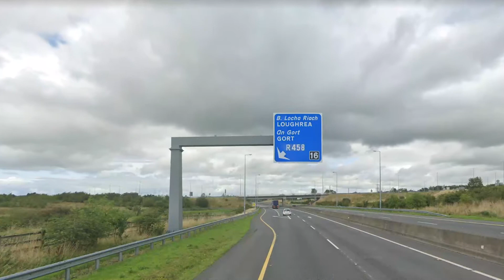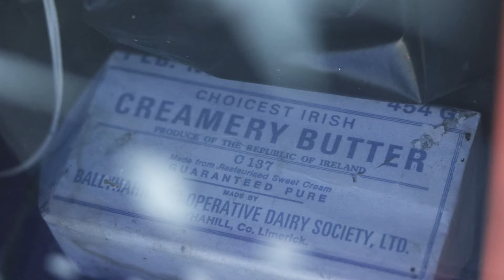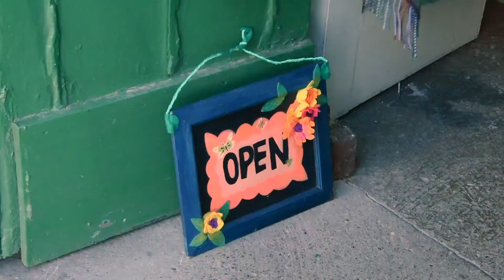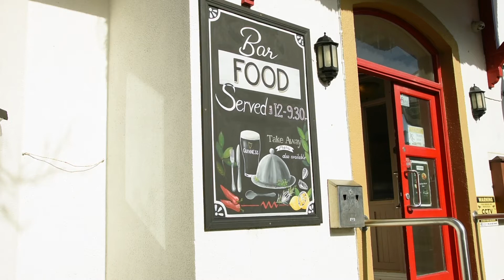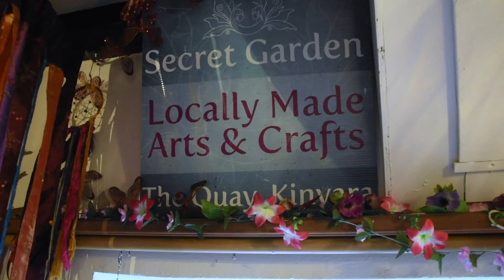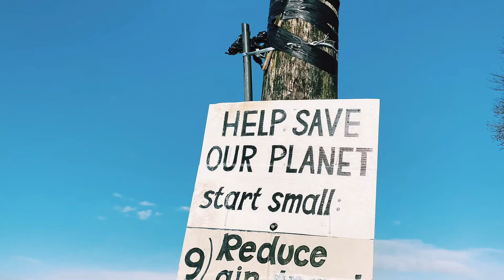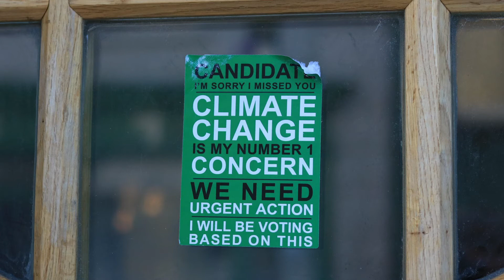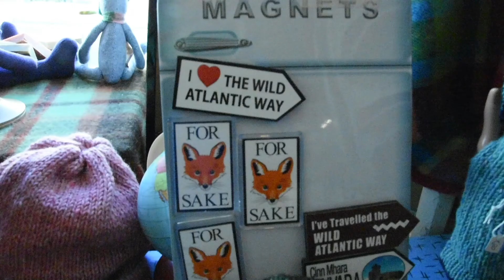Ethnography Study of Kinvara Co. Galway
Ethnography Study of Kinvara conducted by MSc Marketing Consumption & Society at the University of Limerick.
A special Thanks to Suzanne Orford and Jack Roberts who allowed us to film their interviews.